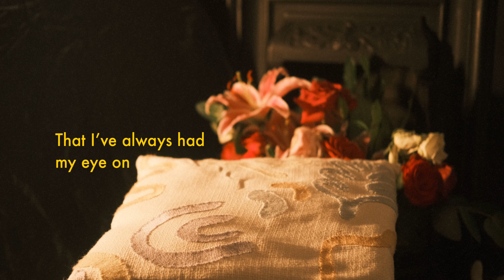I FINALLY added this Instruo module to my case!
After a long time yearning after this module, I finally caved and added it to my case! This is a short video with a nice ambient patch to accompany it, but don’t worry there’ll be plenty more sonic explorations to come!

Patch Notes:

I wouldn’t want to ruin the surprise!

MM